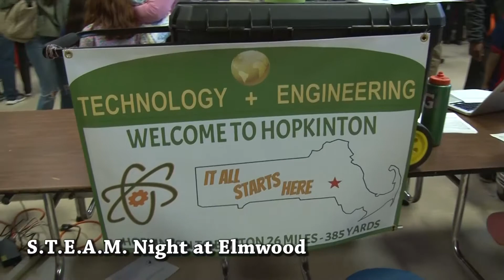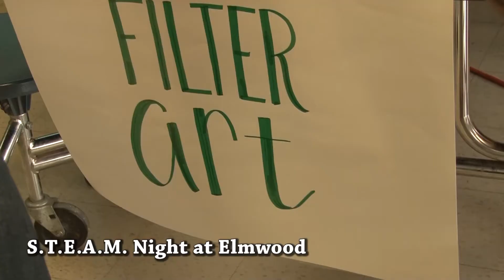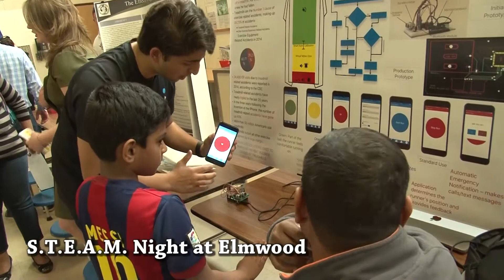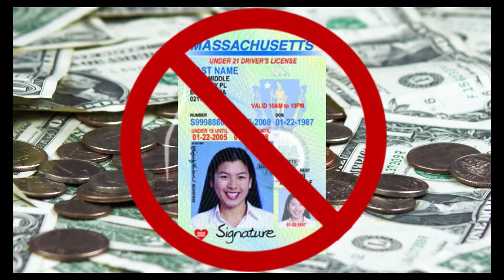Highlights from the Hill: Arts and Tech